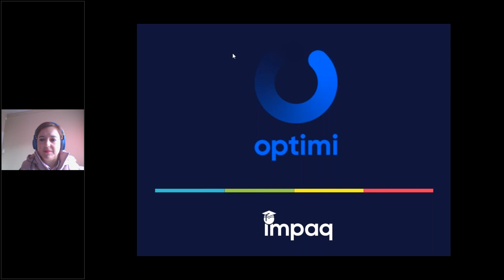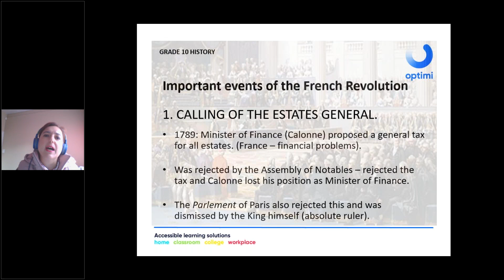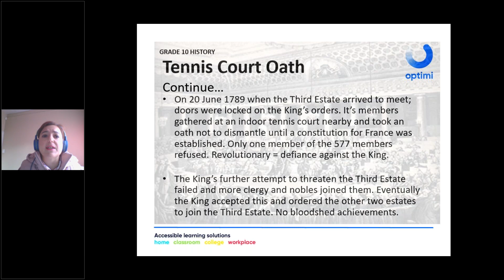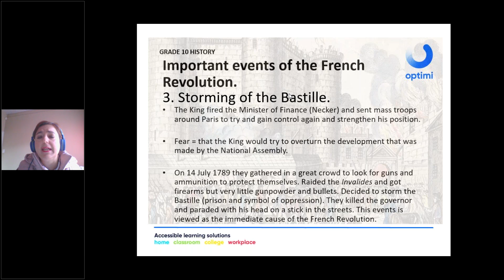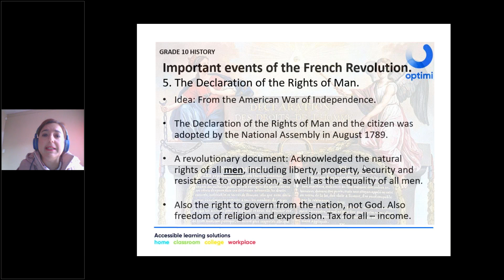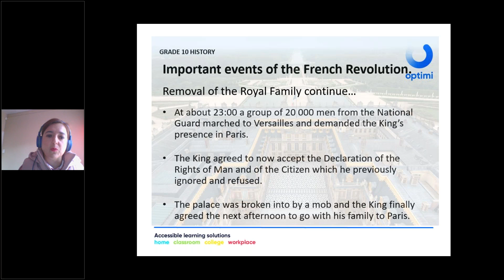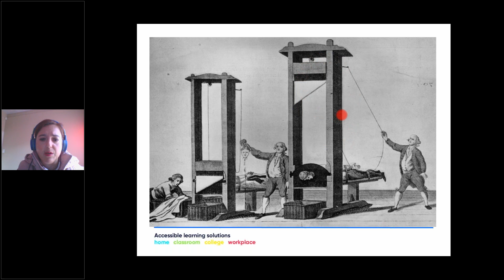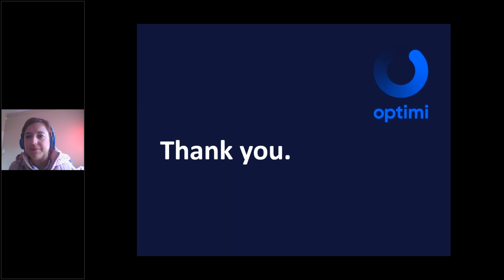Grade 10 History Important events during the French Revolution